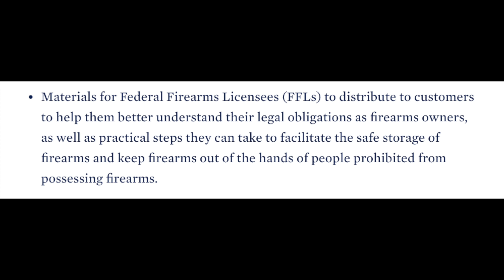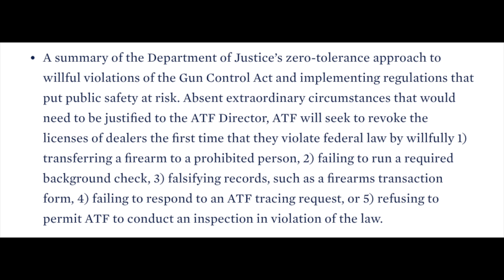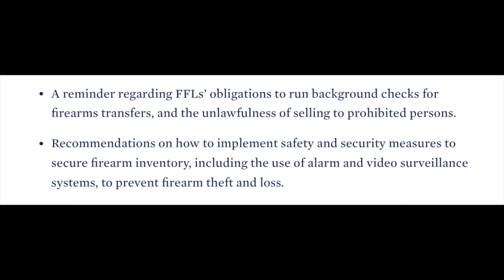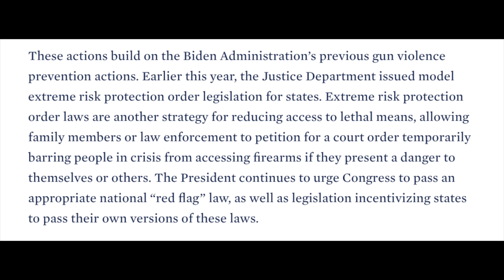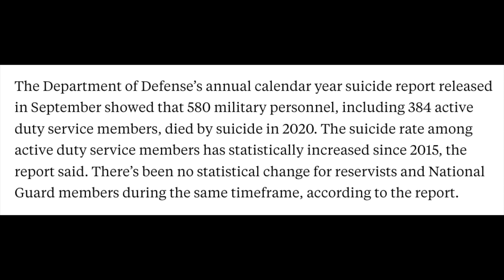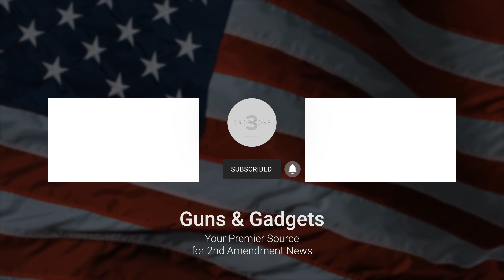Biden Using Veteran Suicides To Attack FFLs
WHAT I USE TO MAKE VIDEOS